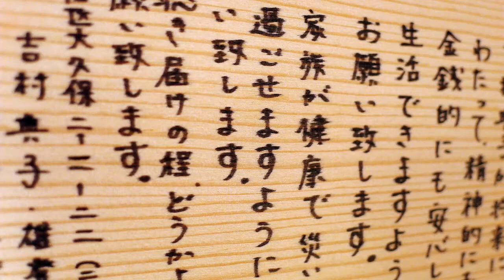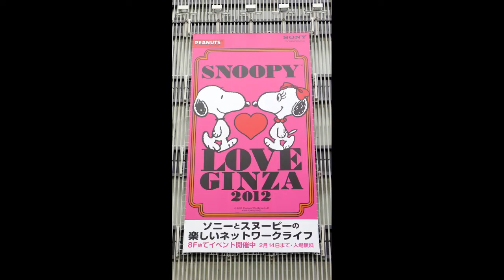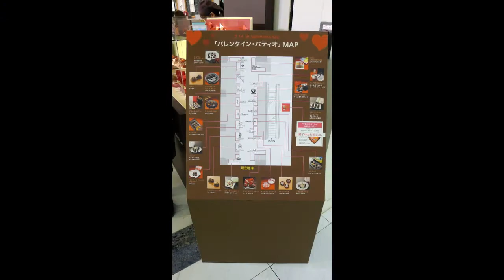Tokyo Trip - Day 3 (13 Feb)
Images from day three our trip to Tokyo (Feb. 11 - 18)